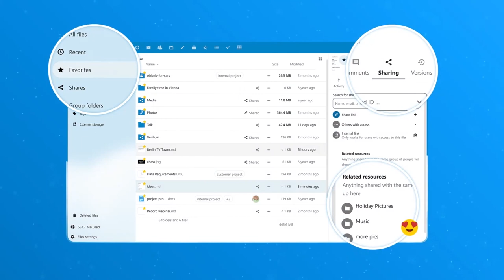University of Oslo at Nextcloud Enterprise Day 2023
Interview with Francis Augusto Medeiros-Logeay and Anne S. Bergsaker from the University of Oslo during Nextcloud's Enterprise Day in 2023.

The University of Oslo uses Nextcloud's flexibility as a solution to ensure their researchers can share data privately, efficiently, and confidently in one collaborative platform.

At Nextcloud we offer a modular approach to our features that allows the University of Oslo to create custom, on-premises solutions that meet their collaboration needs of sharing data while keeping it under their control.